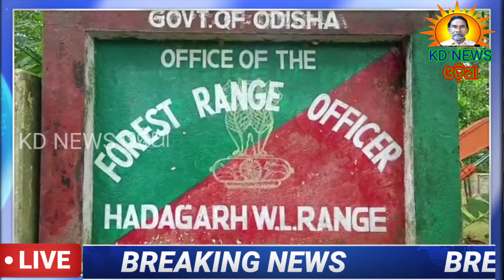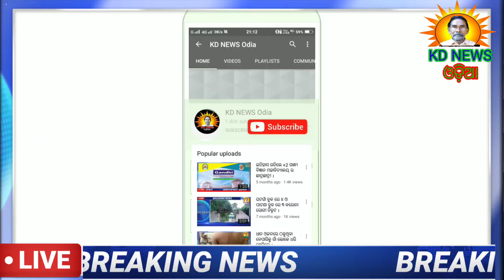ହଦଗଡ ଅଭୟାରଣ୍ୟରେ ଉଦ୍ଧାର ମାଈ ଭାଲୁର ମୃତ୍ୟୁ ।